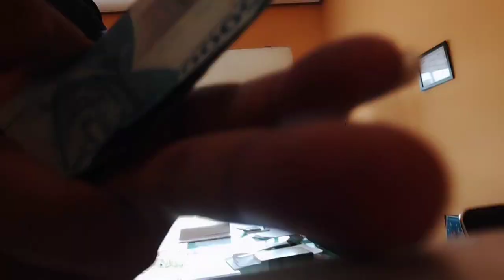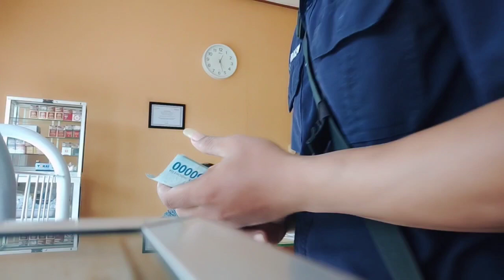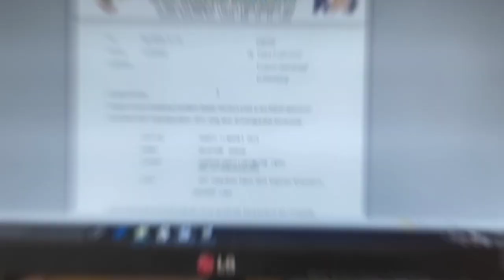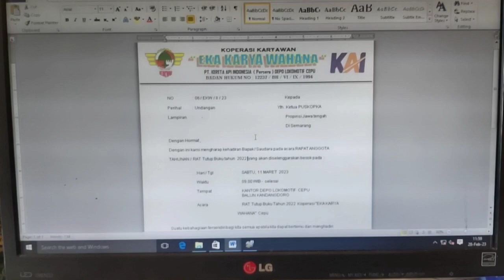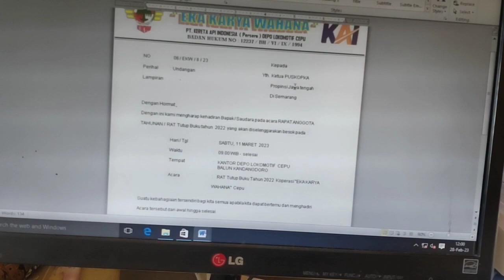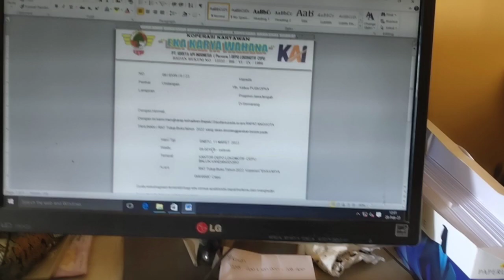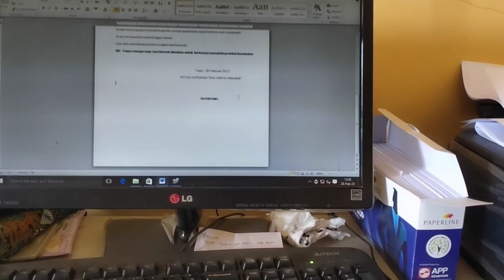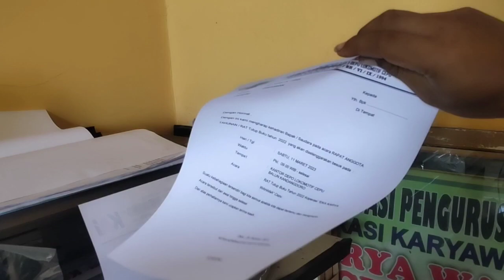VLOG HARI INI KITA KE KOPERASI & Kita Kisah Tahu Cara Print surat Undangan Pakai Ms. Word